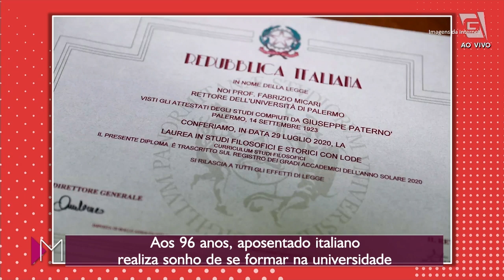Curta+Em Casa/ Plantão das Boas Notícias - Mulheres (28/08/20)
Pamela Domingues dá dicas para você curtir o fim de semana da melhor forma.